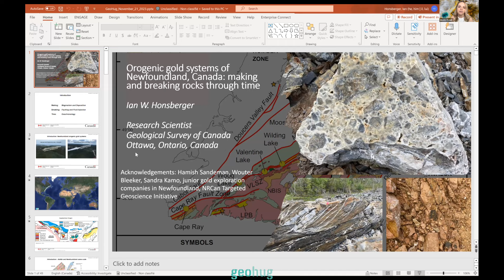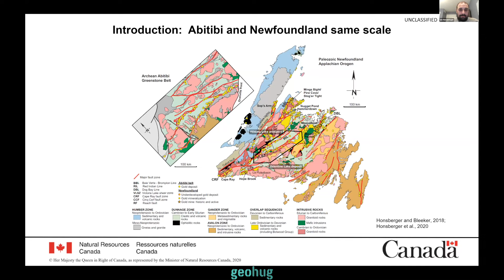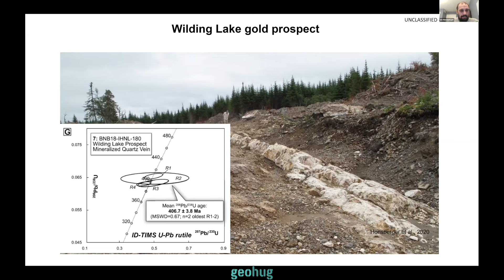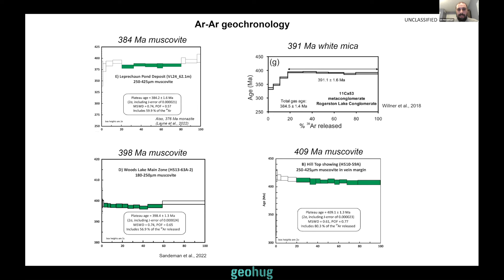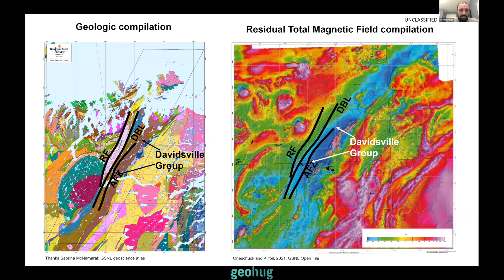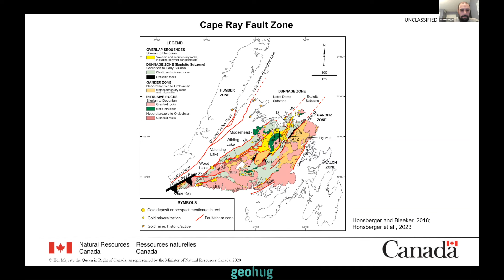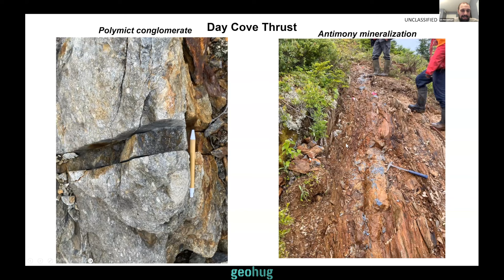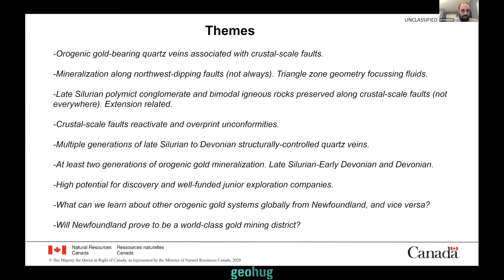Ian Honsberger -Orogenic gold systems of Newfoundland Canada: making and breaking rocks through time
Joining us this week on geohug is Ian Honsberger from the Geological Survey of Canada to chat with us about Orogenic Gold Systems of Newfoundland, Canada: Making and Breaking Rocks Through Time.

Paleozoic terranes in the Canadian Appalachians are bounded and cut by deep-reaching fault zones that host orogenic gold systems. In central Newfoundland, such fault systems extend for more than 400 km northeast-southwest. The scale of faulting and patterns of structurally controlled gold mineralization in central Newfoundland resemble world-class orogenic gold systems globally.